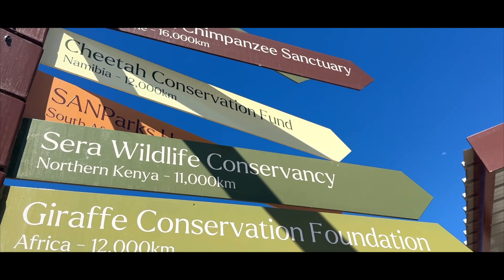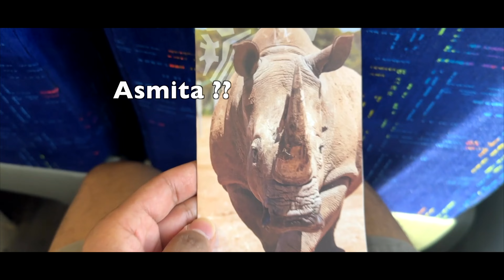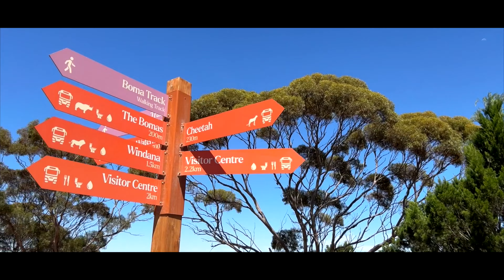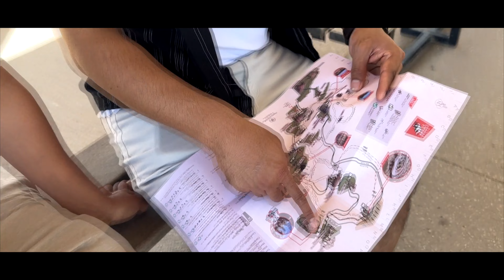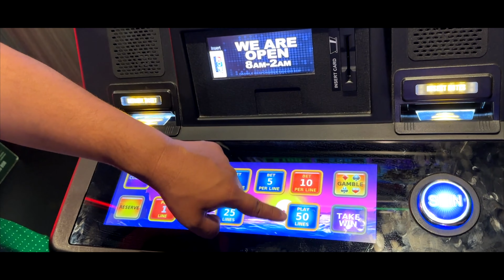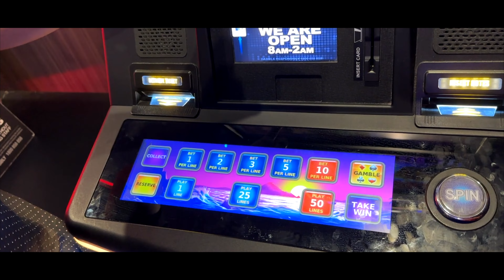Murray Bridge Vlog || Monarto Safari Park || Part 1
It was a short trip to Murray Bridge. If you're in Adelaide city and looking for a short getaway from your daily, it could be a perfect place. ENJOY the vlog!!